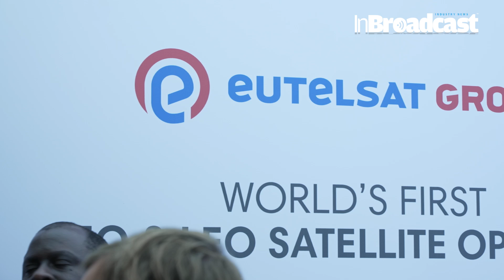"IBC 2024 Highlights: ST Engineering iDirect & Eutelsat on the Future of DVB-NIP Satellite Tech"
In this InBroadcast interview from IBC2024, Graig Bowley, Regional Vice President EMEA at ST Engineering iDirect and Laurent Leveil, Head of Multiscreen Services at Eutelsat Group discuss the significance and use cases of the DVB-NIP standard and how their companies are leveraging it to shape the future of broadcasting and content delivery.

At IBC 2024, ST Engineering iDirect and Eutelsat Group are breaking new ground in satellite communication, discussing the game-changing potential of DVB-NIP (Digital Video Broadcasting - Next Generation IP). As the demand for seamless, high-speed IP connectivity continues to grow, satellite technology is at the forefront of revolutionizing global broadcasting and communications. In this video, we dive deep into how DVB-NIP over satellite is transforming the future of content distribution and IP-based services.

From improved reliability to expansive reach, DVB-NIP paves the way for faster, more efficient data transfer, especially in remote regions where traditional connectivity solutions are impractical. ST Engineering iDirect, renowned for its satellite networking solutions, and Eutelsat, a leader in global satellite operations, collaborate to bring innovation to the heart of modern broadcasting and telecommunications.

Join us as we explore the innovations showcased at IBC 2024, revealing how these technologies will shape the future of digital content delivery, broadcasting, and IP infrastructure. This video will offer insights for broadcasters, ISPs, and anyone interested in the future of satellite communications.

🔍 Key Highlights:

Deep dive into DVB-NIP technology and its impact on global connectivity
How satellite IP networks are enhancing content distribution
The role of ST Engineering iDirect and Eutelsat Group in this evolving landscape
The future of broadcast over satellite in the age of IP
🚀 Whether you're a broadcast engineer, a content provider, or just someone curious about where satellite communications are headed, this video offers valuable insights from industry leaders.